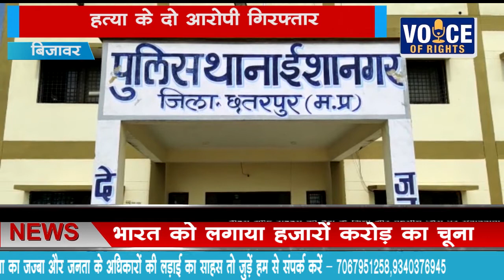NEWS बिजावर- हत्या के दो आरोपी गिरफ्तार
बिजावर- हत्या के दो आरोपी गिरफ्तार